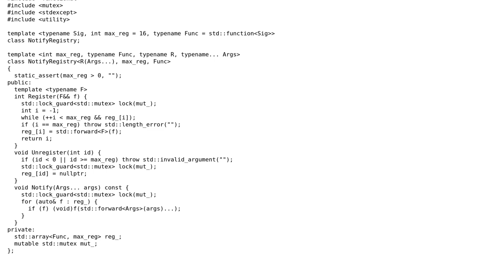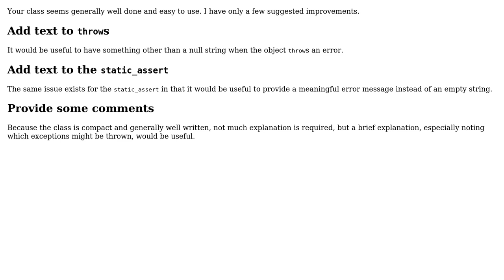Code Review: C++ class template for notification management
With thanks & praise to God, and with thanks to the many people who have made this project possible! You are responsible for your own actions.